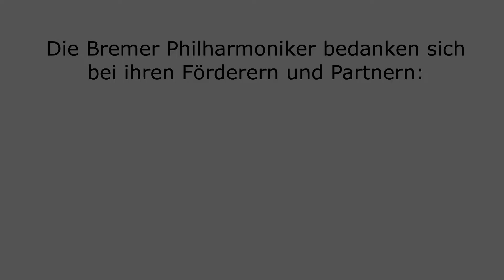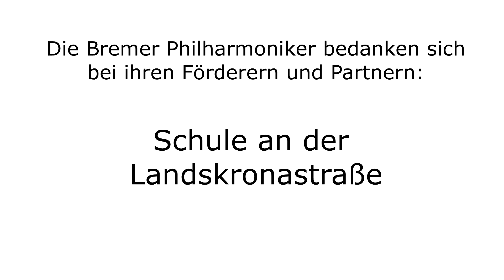Captain Stomp auf großer Fahrt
Ein Schulprojekt der Bremer Philharmoniker mit Schülerinnen und Schülern der Schule an der Landskronastraße (Bremen). Mit freundlicher Unterstützung von Prophil und der Gewoba.